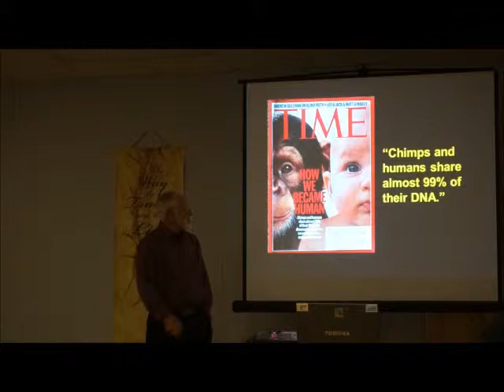Don't Humans and Chimps Share 99% of Their DNA?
TIME magazine states that Humans and Chimps share 99% of their DNA. Is that really true?

Genomic monkey business—estimates of nearly identical human–chimp DNA similarity re-evaluated using omitted data

Chromosome 2 - Proof of Ape-to-Human Evolution?